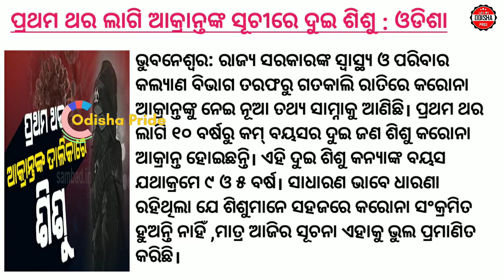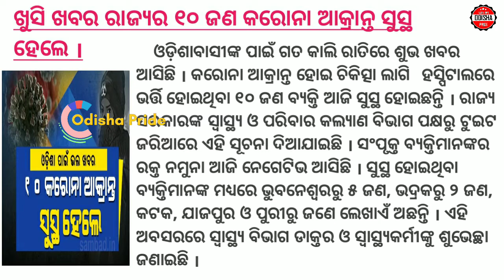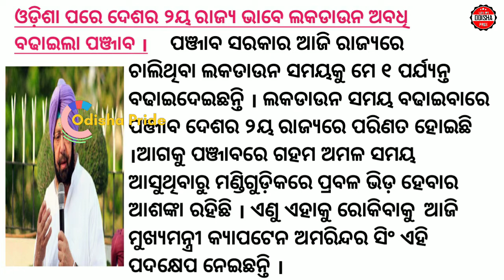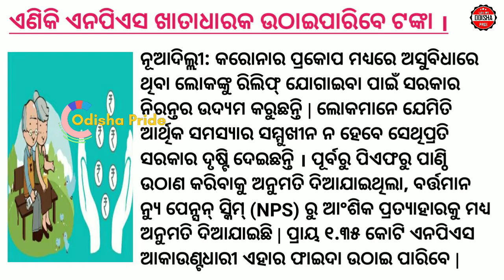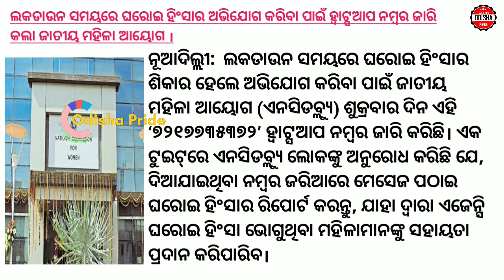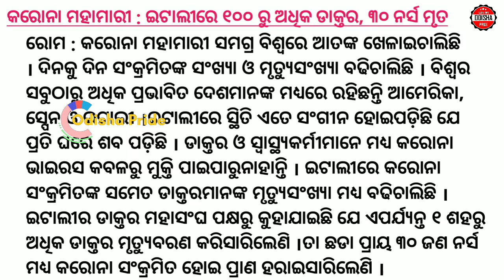kaliya yojona 1st 2nd 3rd list final date odisha Money,sakalo khabar,top 10news odishaTv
Note 👉If you are owner of any third party images,video,music in this video which i have used.If you think i am misusing your products, please tell me before you take any action.I will remove it within 24 hours.Thank you.